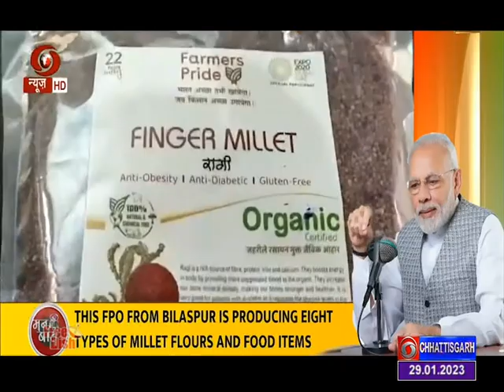प्रधानमंत्री ने मन की बात में कहा-भारत लोकतंत्र की जननी,बताये मिलेट्स के गुण-DD NEWS C.G.